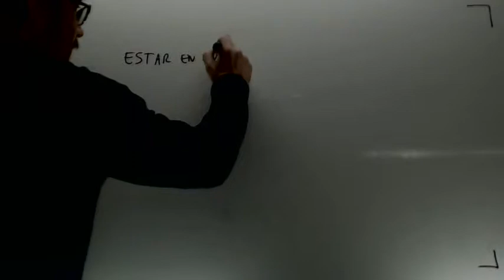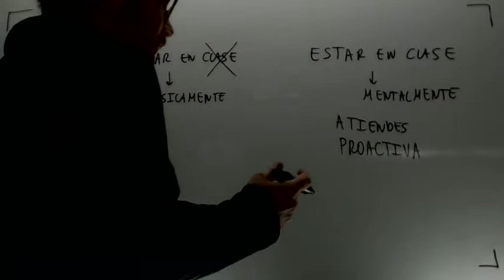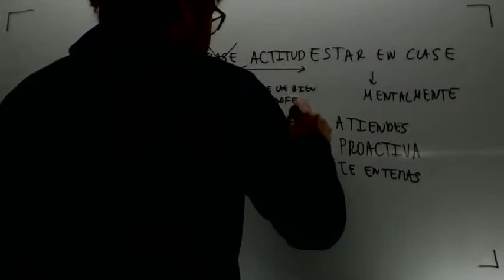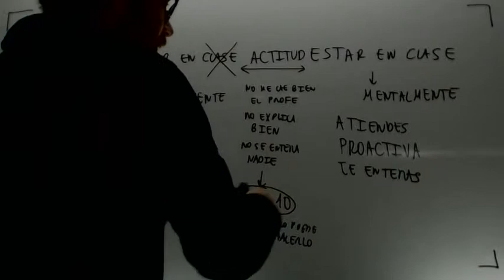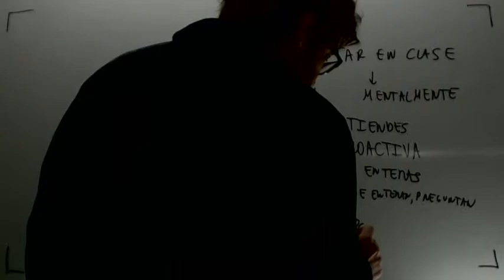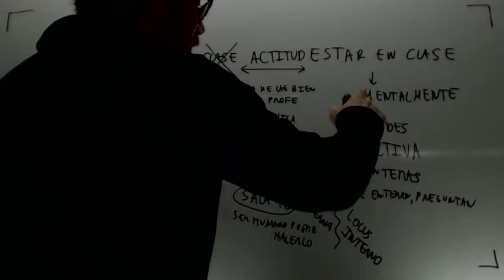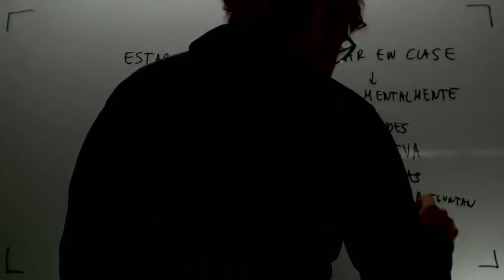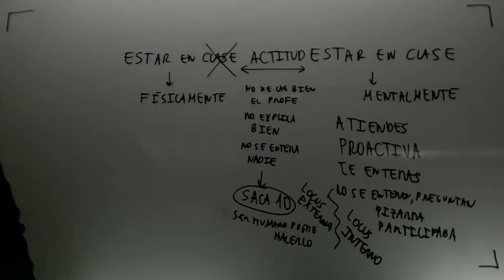Actitud en clase Academia Usero Estepona